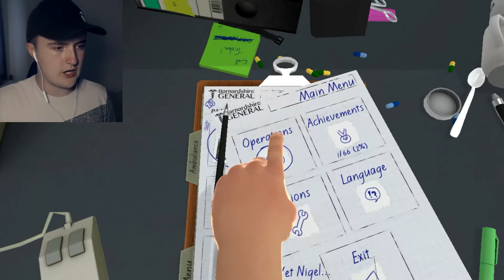Surgeon Simulator | I SAVED HIS LIFE WITH 1 SECOND TO SPARE !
I play Surgeon Simulator for the first time and it goes crazy when the man almost dies with 43ml of blood left when the heart transplant is completed !

Please Ignore negative or hateful comments. Lets all just get along and have fun !
Thank you and enjoy ! Have a WONDERFUL day
- S